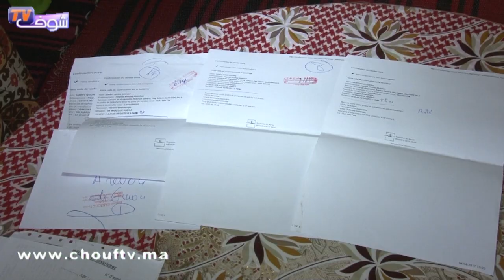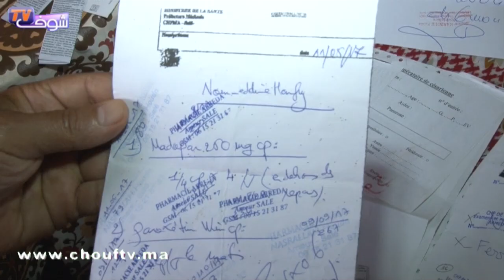كـارثة بدوار البراهمة بسلا بسبب معمل للزيوت المحروقـة..غادي يقلـونا بالتلـوث و المسؤولين "آوت"